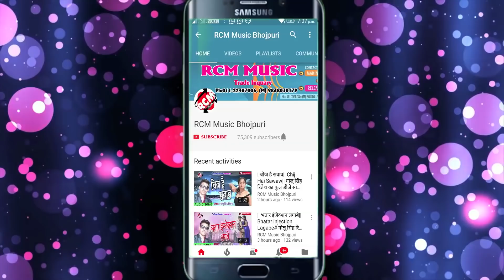अवधेश प्रेमी का कवॅर स्पेशल भजन 2018 || देखे में लगस भुत हो || Dekhe Me Lagas Bhut Ho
Title:  Lagal Ba Kawriya Ke Bhir
Singer: Awadesh Premi
Lable: RCM Music
Lyrics: Vicky Vishal ,